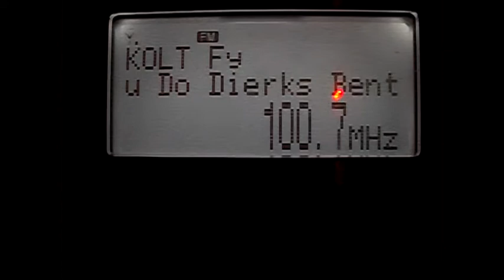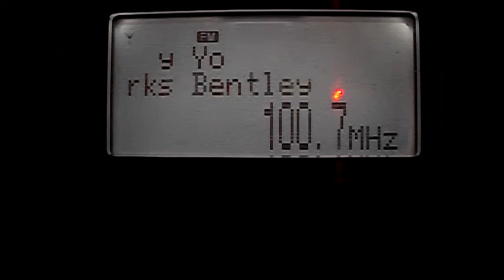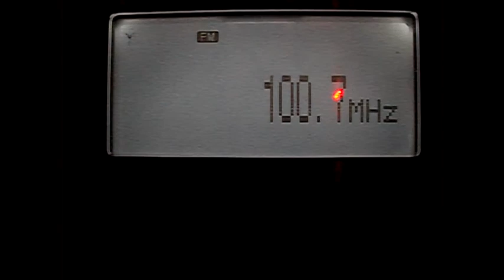(E-Skip) KOLT FM 100.7 de Cheyenne, Wyoming captada en Monterrey, Mexico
KOLT FM de Cheyenne, Wyoming captada en Monterrey, Mexico con una distancia de 1761 Kms

28 de Mayo del 2015.